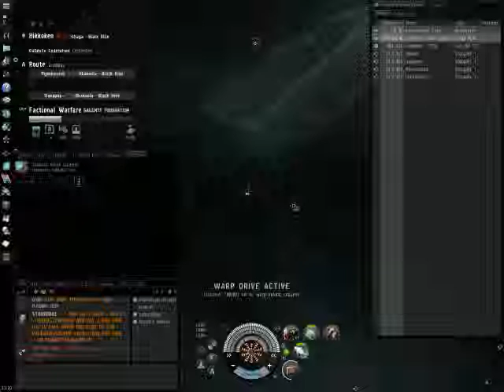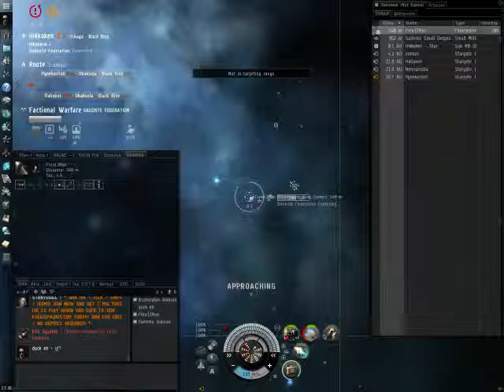Eve online frigate fight analysis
This is my first attempt at analyzing some fights that I had. I have a good bit of experience in the frigate/destroyer setting and I'm going to hopefully teach someone something by breaking down what I did and explaining my reasoning.